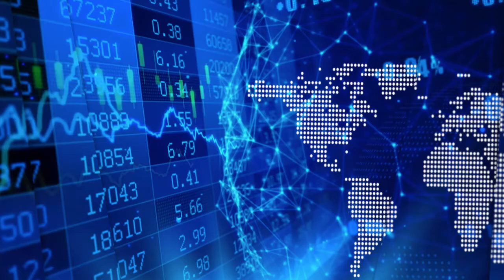Diagnos' Andre Larente on the benefits of using AI for the early detection of critical health issues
“Our (AI) technology works, its in production (CARA). We are fully funded….the markets we are going after are extremely big…” are excerpts that Andre Larente of Diagnos Inc. (TSXV: ADK | OTCQB: DGNOF) offered Tracy Weslosky of InvestorIntel in a recent interview.

Tracy starts the interview by identifying the increasing interest from the global market on the Canadian biotech sector. She asks Andre to identify their competitive advantages for investors seeking to understand this market better. Andre explains “we specialize in using AI to tackle some of the medical imaging issues in the world.”

Click here to hear the full interview and learn more about how Diagnos offers early detection medical tests for a wide spectrum of critical medical issues that range from diabetes to cardiovascular issues.

About Diagnos:  Diagnos Inc. (TSXV: ADK | OTCQB: DGNOF) is a publicly traded Canadian corporation with a mission of early detection of critical health issues through the use of its Artificial Intelligence (“AI”) tool CARA (Computer Assisted Retina Analysis). CARA is a tele-ophthalmology platform that integrates with existing equipment (hardware and software) and processes at the point of care. CARA’s Artificial Intelligence image enhancement algorithms make standard retinal images sharper, clearer and easier to read. CARA is accessible securely over the internet and is compatible with all recognized image formats and brands of fundus cameras, and is EMR compatible. CARA is a cost-effective tool for screening large numbers of patients in real-time. CARA complies with local regulations, is FDA cleared for commercialization in the United States of America is Health Canada licensed for commercialization in Canada and is CE marking compliant in Europe.